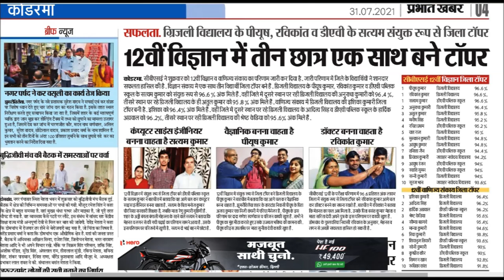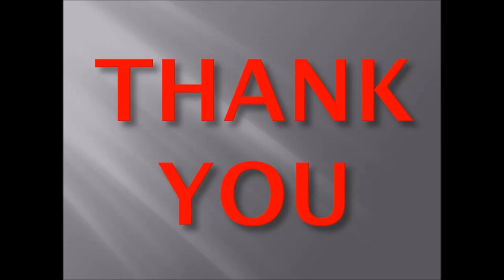CBSE Class XII Results - Grizzly Vidyalaya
District Toppers in Science & Commerce